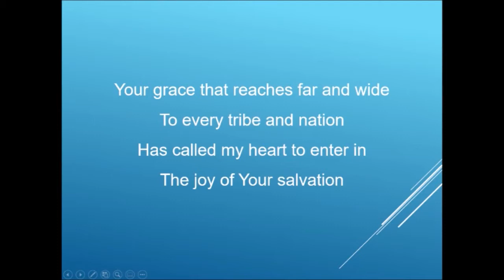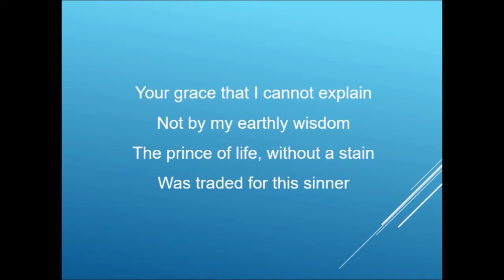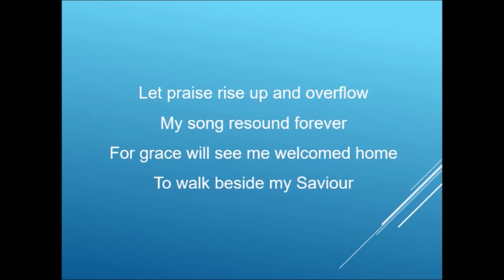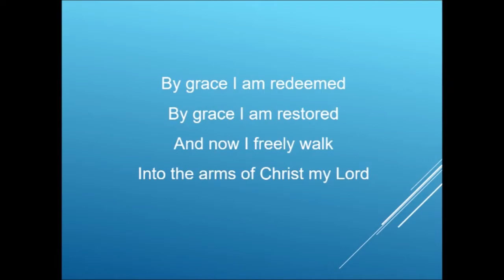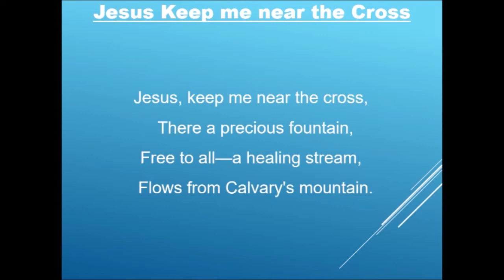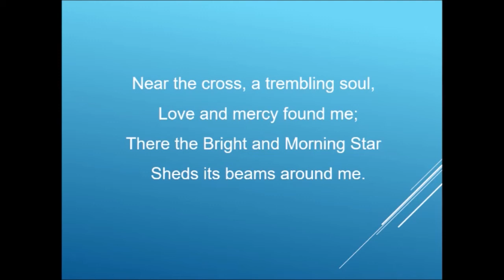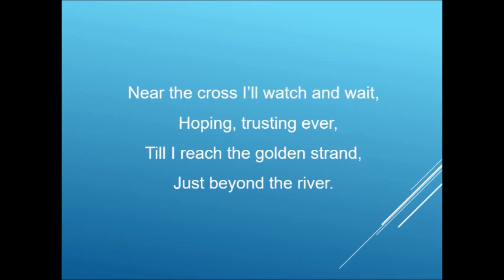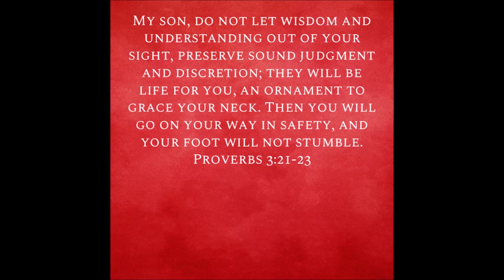Sunday 5th July 2020